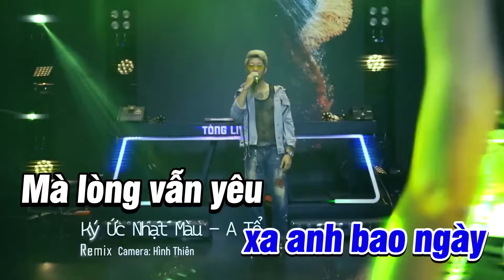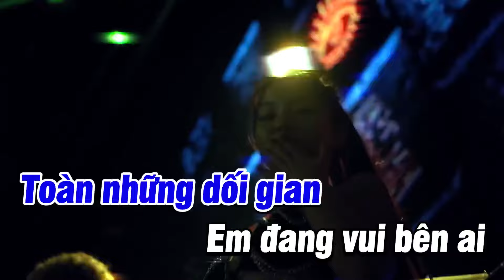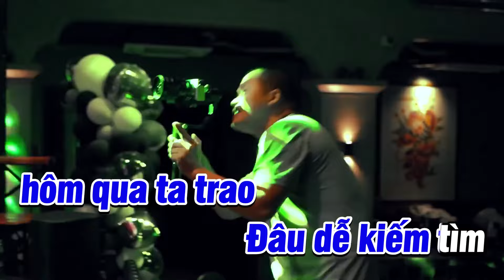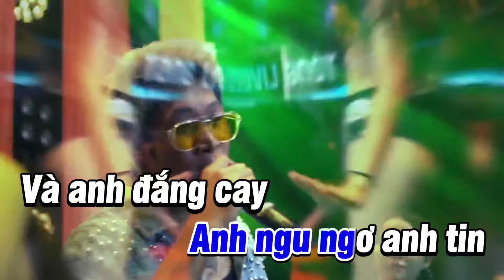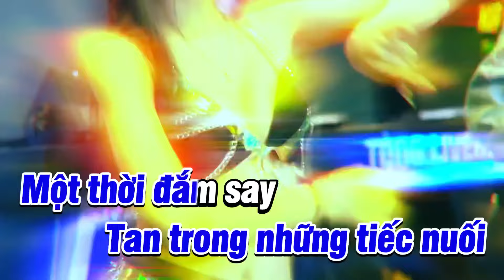KÝ ỨC NHẠT MÀU KARAOKE REMIX - A TỔ (Beat Gốc Độc Quyền)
Ngân hàng: Vietcombank
Chi nhánh: Hải Phòng
Chủ TK: BUI THUONG TUAN
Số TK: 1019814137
© Bản quyền thuộc về A Tổ
© Copyright by A TỔ official  ☞ Do not Reup